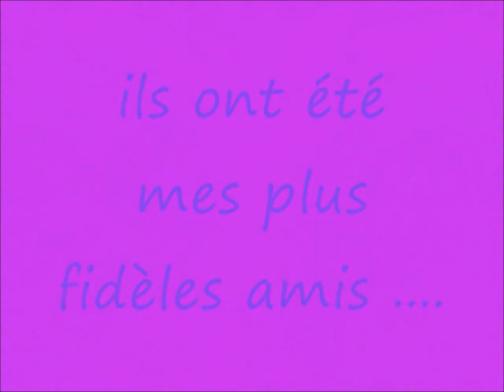mes fidèles animaux ,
un petit clin d'oeil pour Annie du Sud Ouest ,qui m'a demandé de re poster cette vidéo ,
sur mes animaux